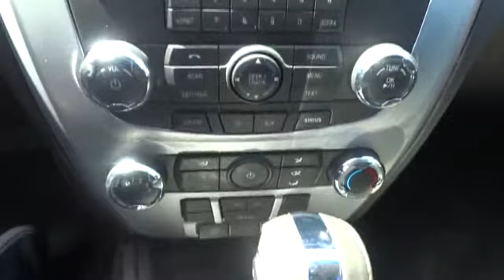2012 Ford Fusion San Jose, Morgan Hill, Gilroy, Sunnyvale, Fremont, CA 374142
2012 Ford Fusion

6-Speed Automatic. The Ford Store Morgan Hill EDGE! What are you waiting for?! Want to stretch your purchasing power? Well take a look at this fantastic 2012 Ford Fusion. Nominated to the Car And Driver 10 Best List for 2010. Five-star engineering. This Fusion is nicely equipped with features such as 6-Speed Automatic. Ford Certified Pre-Owned means you not only get the reassurance of a 12Mo/12,000Mile Comprehensive Warranty, but also up to a 7-Year/100,000-Mile Powertrain Limited Warranty, a 172-point inspection/reconditioning, 24/7 roadside assistance, trip-interruption services, rental car benefits, and a complete CARFAX vehicle history report. We put our best price online and on the car so you don't waste time and energy trying to figure out what you'll actually pay. We sell high quality pre-owned vehicles at extremely low prices with out any games, gimmicks, or high-pressure tactics. We do business the way business should be done.